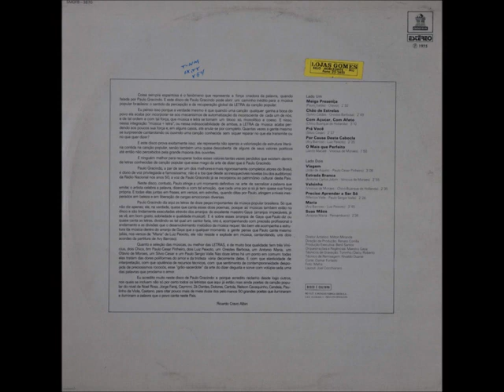Pra Você.. 1975.. Paulo Gracindo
Pra você..
Eu guardei um amor infinito
Pra você..
procurei o lugar mais bonito
Pra você..
Um sonho de paz
Pra você..
Meu guardei demais, demais
se você não voltar
o que faço da vida?
Eu eu já nem sei procurar
a alegria perdida.
Eu não sei nem nem porque
terminou tudo assim
ah! Se se eu fosse você
eu voltava pra mim
voltava sim.

composição.. Silvio César